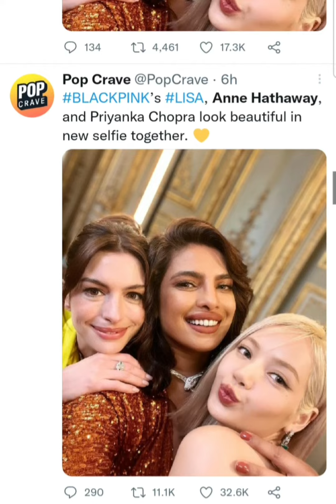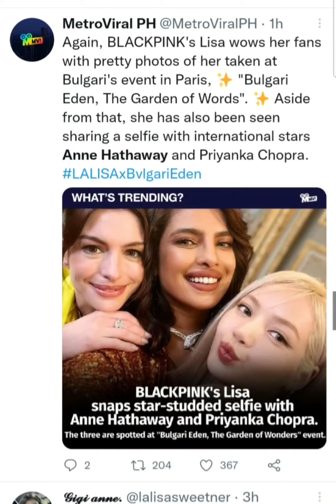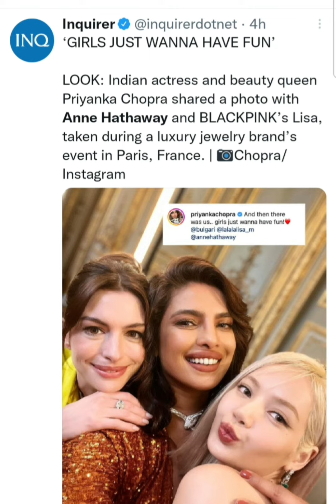Anne Hathaway BLACKPINK’s Lisa Priyanka Chopra | Lisa BLACKPINK Feel Shy | BVLGARI Jewelry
“Anne Hathaway & BLACKPINK’s LISA brought the sunshine to Paris today in matching golden looks complete with dazzling Bulgariofficial jewels to celebrate the famed Roman house’s latest high jewelry collection.”
Indian actress and beauty queen Priyanka Chopra on Tuesday shared a photo with American actress Anne Hathaway and BLACKPINK’s Lisa, taken during a luxury jewelry brand’s event.

Credits: All the Twitter Accounts appearing in this video.